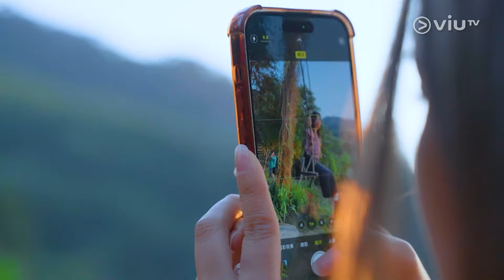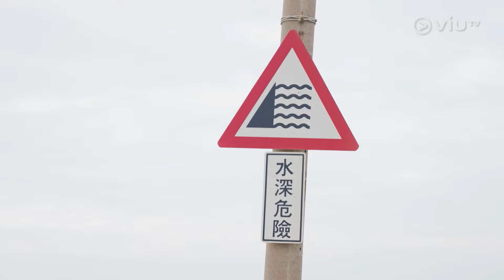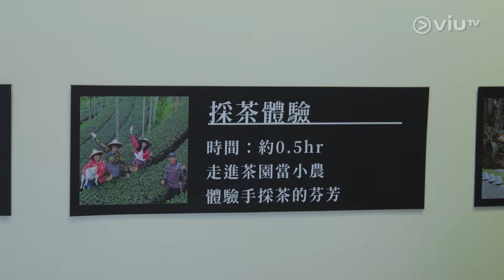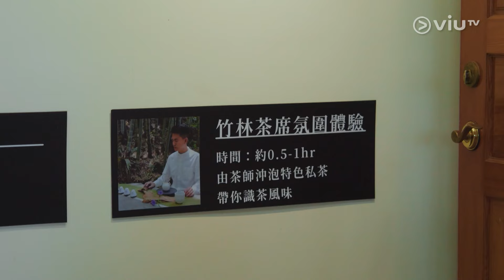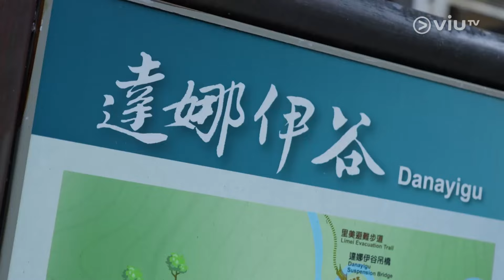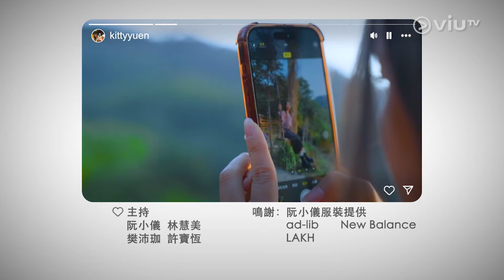《姑媽突變神隱少女》 EP 15 - 阿里山系打卡遊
到達嘉義白水湖壽島，姑媽同少女接受任務，要喺茫茫大海搵出「海景第一排馬桶」打卡，搵到後佢哋發現馬桶內有「天然加料」⋯⋯之後自稱茶精嘅小儀（阮小儀）、May（林慧美）帶大家去到阿里山茶園拜訪茶藝師，品嘗金萱烏龍茶、蜜香紅茶等高山茶，仲派少女組Gi（樊沛珈）、Alice（許寶恆）化身採茶少女體驗採茶滋味，辛苦晒各位～任務完成後就獎姑媽同少女食當地新鮮農家菜、浸養生足湯泡腳，望住黃昏暮光，姑媽少女紛紛為旅程嘅結尾留下終語同感言。